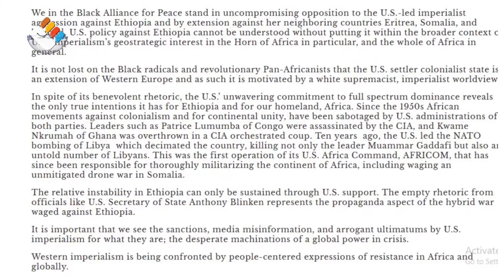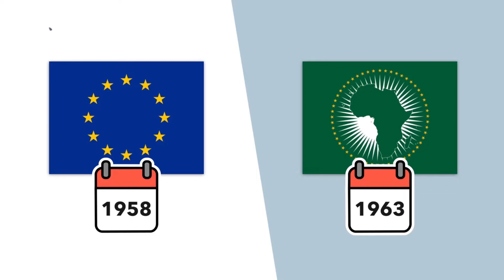ምዕራባውያን በአፍሪካ የሚያደርጉት ጫናና መፍትሄው